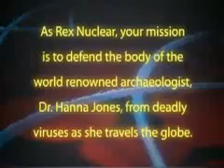Viral Attack (PREVIEW)